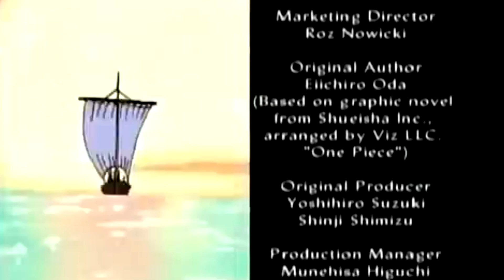Power Pig Television in One Piece